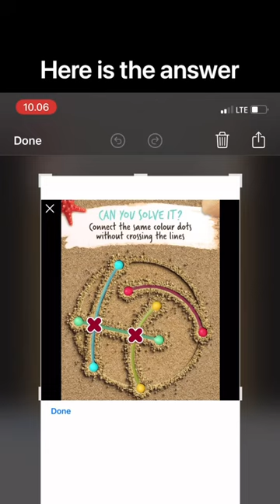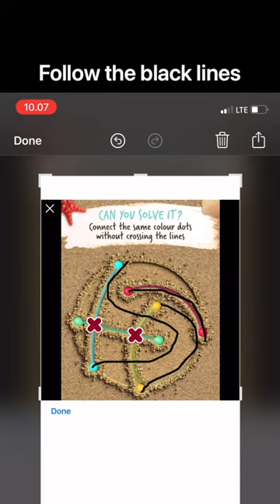Here is the answer of Two Dots stupid ads